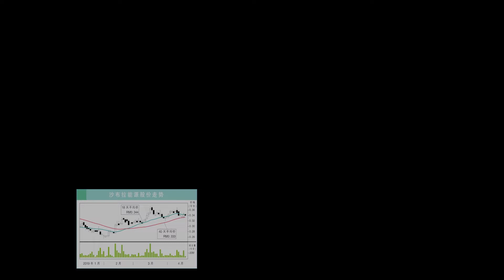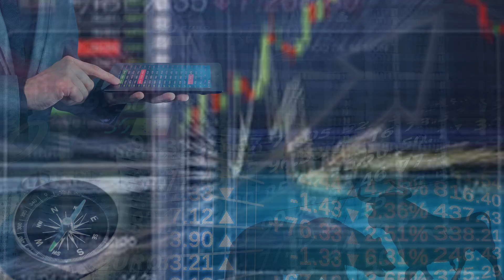【行家论股】亚航长程 重组未果展望暗淡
尽管债权人已宽容延迟付款，亚航长程急需资金注入来生存，但与银行协商的5亿令吉贷款，似乎没有进展，显示银行的不愿意。